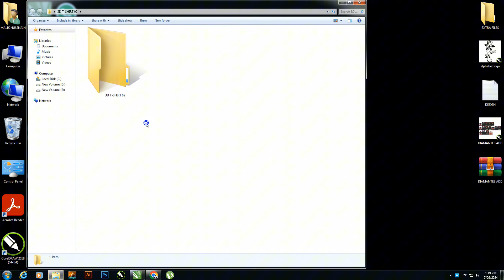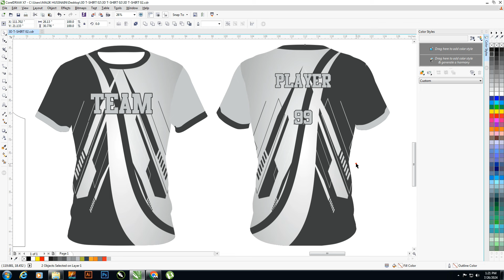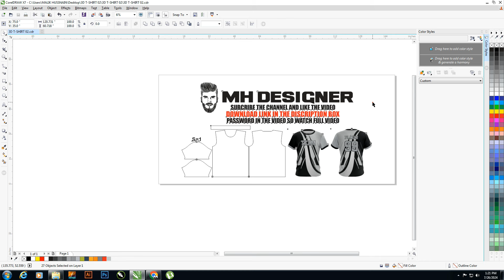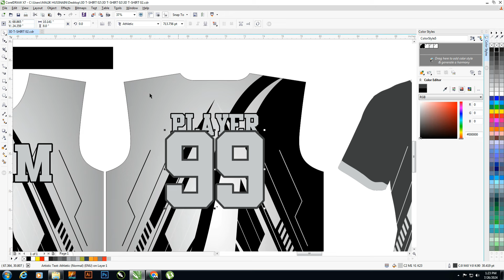Sublimation Vector Designs | 3D T-Shirt 02 | With Pattern Fitting | Free Download Now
Hey Guys,
MH Designer is here,
I'm Graphics Designer. We Make 2&3D Mockups, Banners,
Visiting Cards, Catalog and Websites & Facebook & Instagram Post etc.
I work in CorelDraw, Illustrator, Photoshop, Inpage and Microsoft office.
I can provide my serves to whom required.

MH DESIGNER
DOWNLOAD NOW FREE
PDF,AI AND EPS FILE
PASSWORD IN VIDEO
6 dIGITS PASSWORD